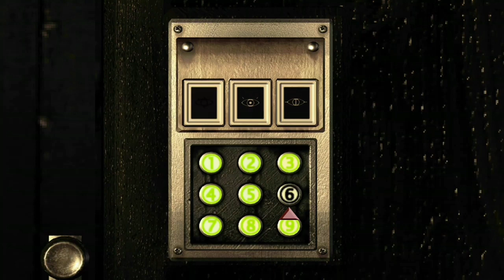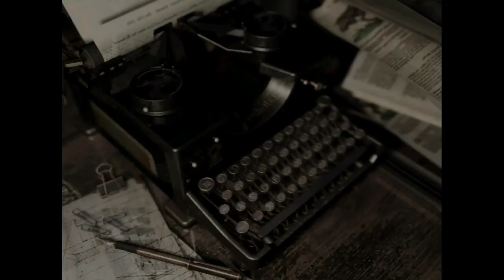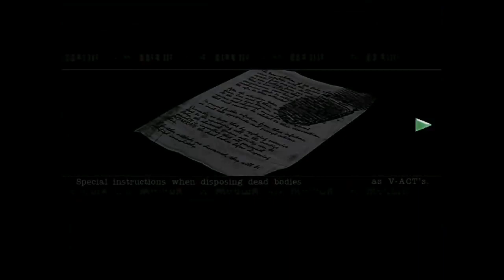RESIDENT EVIL EP.5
Resident Evil
2002
BROWSE GAME